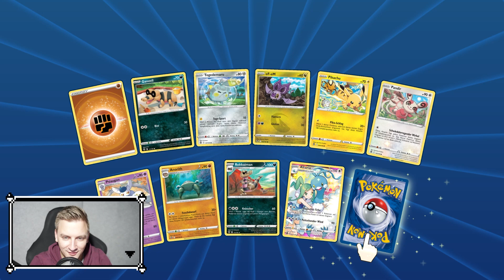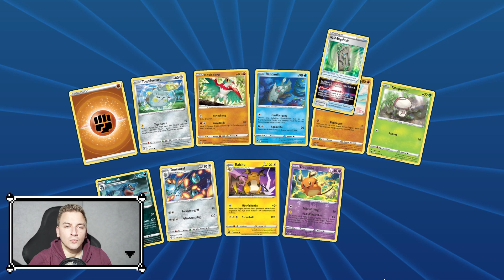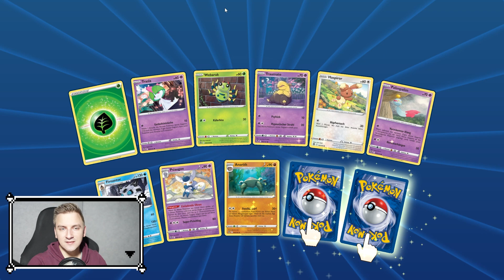SILBERNE STURMWINDE hat eine KRASSE Pullrate | Pokémon Booster Opening Online + Stargast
Es ist kalt und düster draußen. Was gibt's da schöneres als ein paar Booster zu öffnen. ABER... diesmal gibt es sie wieder nur in virtueller Form. Doch dafür sind Hits garantiert. Unglaublich, was wir hier alles gezogen haben. Oh, und IHR sollt entscheiden, was ich als nächstes für ein Deck zusammenbauen soll. Und außerdem ist wieder chellum als Stargast dabei und verrät uns, was für ein unglaublich schönes Geschenk sie bekommen hat.

Das geht schnell, kostenlos und tut auch nicht weh. Versprochen!